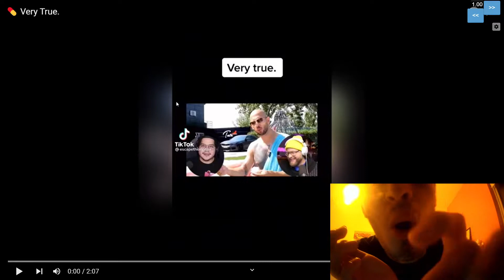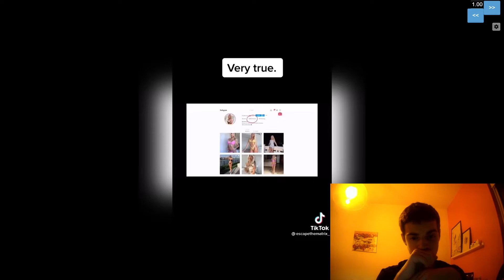💊 Very True. Reaction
He is saying this.
Throughout history, only the top 10% of men get to be laid.
Until recently.